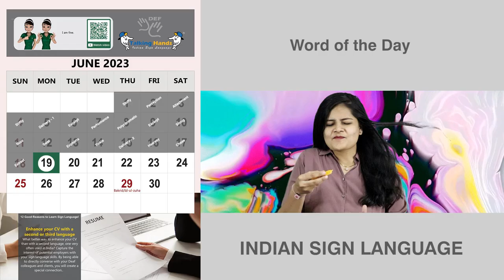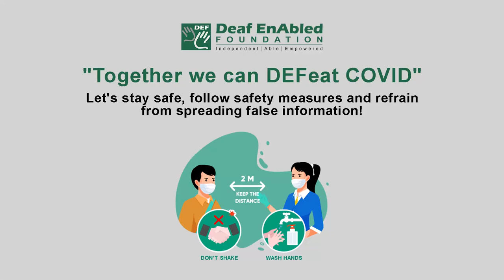Degust (Verb) Word of the Day for June 20th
Degust

Meaning: to eat slowly to appreciate the taste

Example: Mary degusted the incredible chocolate cake from her grandma.